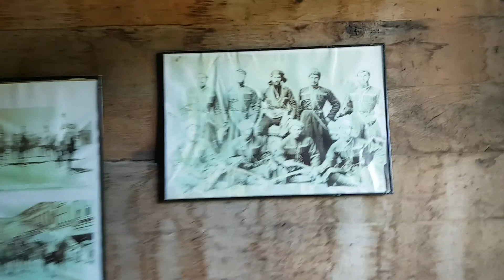Georgian house at the Ethnographic museum